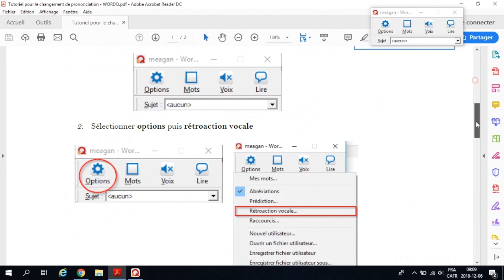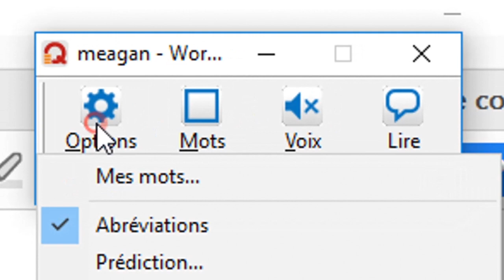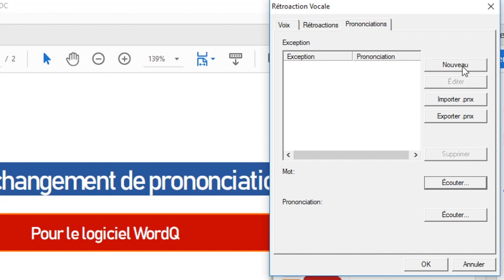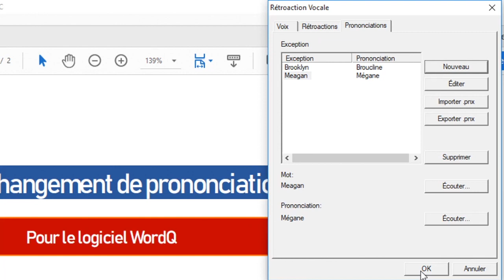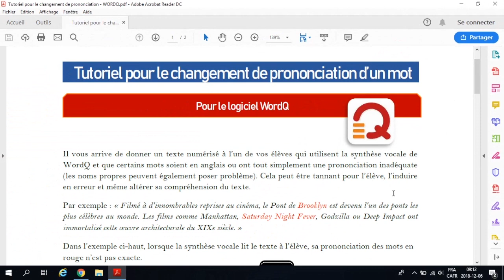WordQ changer la prononciation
Tutoriel pour changer la prononciation des mots dans WordQ 4